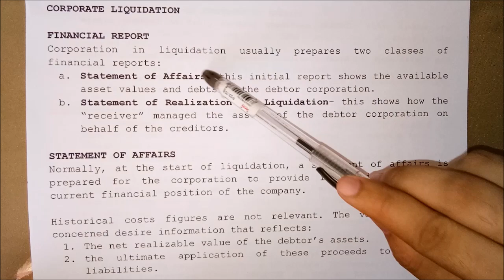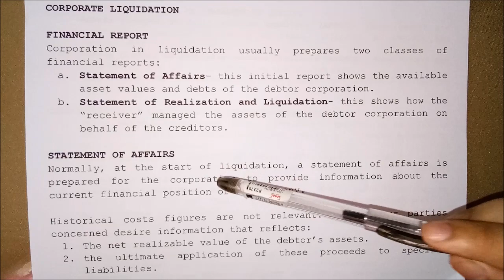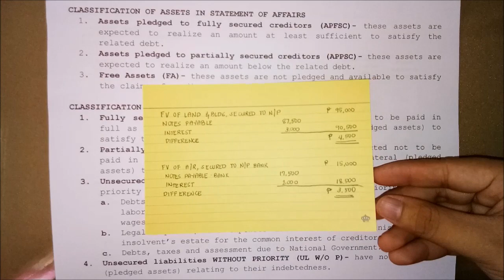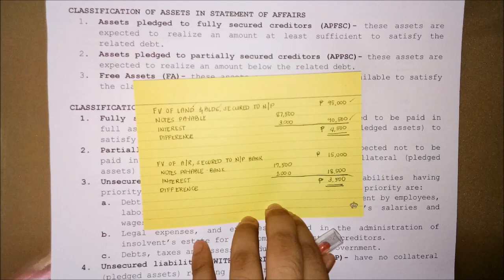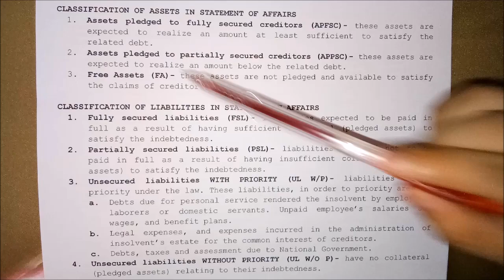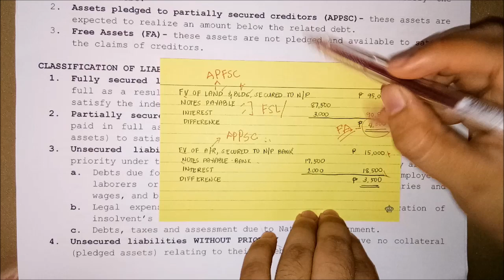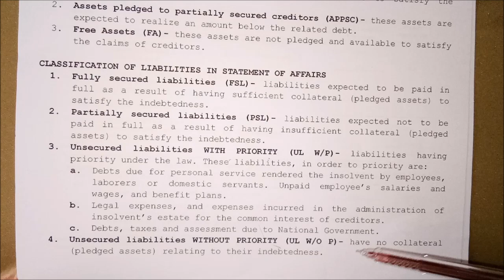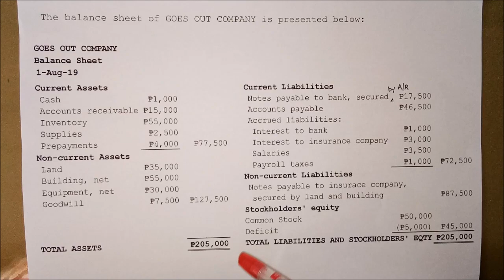Corporate Liquidation - Statement of Affairs (Introduction)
Statement of Affairs (Introduction)

Textbook used: Advanced Financial Accounting Volume 1 2016 Edition by Mr. Antonio J. Dayag